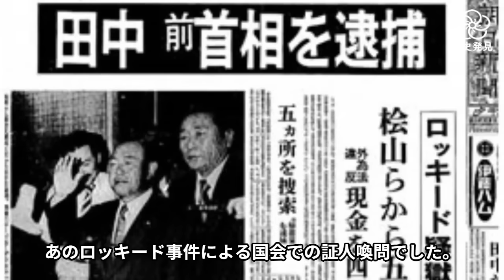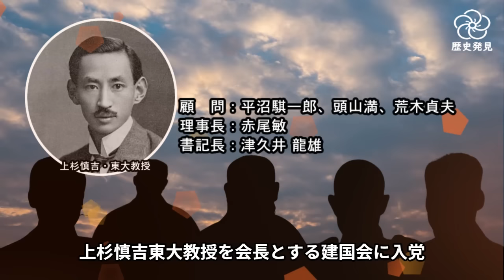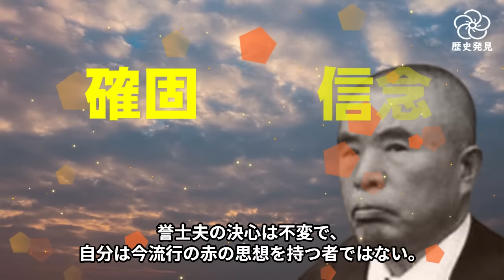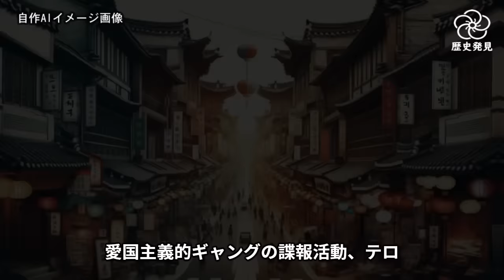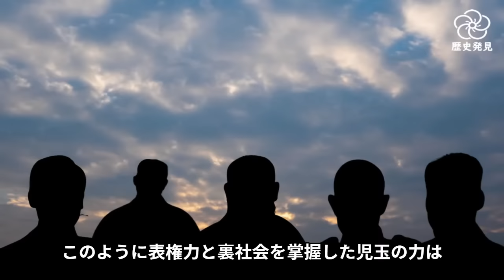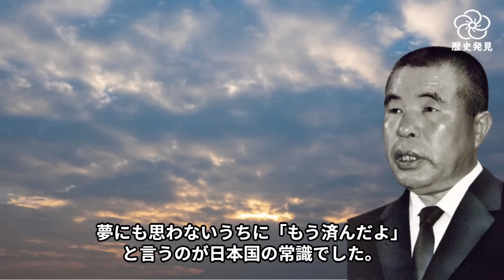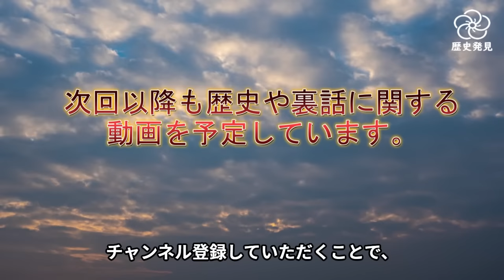闇の帝王、児玉誉士夫：昭和の日本を裏から操った影の存在。日本史の闇に迫る：児玉誉士夫の裏からの権謀とは？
昭和の日本における秘密の支配者、児玉誉士夫。政界、財界、裏社会での彼の驚異的な影響力を解き明かし、闇の帝王の裏世界に踏み込みましょう。ロッキード事件からやくざの経済への介入まで、彼が裏でどのように国を操っていたのか、その全貌を探求します。日本の歴史に潜む真実に迫る貴重なドキュメンタリーをお楽しみください。

■児玉誉士夫とは
昭和の日本において、政治や経済の舞台裏で影響力を行使し続けた闇の権力者、児玉誉士夫を紹介します。彼は戦後の日本において、政財界のフィクサーとして知られ、同時にやくざの世界にも大きな影響力を持つ黒幕として裏社会を牛耳っていました。

■児玉誉士夫の影響力
児玉誉士夫は昭和時代において、その存在感が際立っていました。彼は政治家である田名角栄や岸信介との繋がりを通じて、政界において大きな発言力を持っていました。政治家たちに対して助言し、影の中で政策決定に影響を与えるなど、政治の舞台裏で大きな役割を果たしました。

■ロッキード事件との関与
児玉誉士夫の名前は、ロッキード事件と深く関連しています。この事件は、アメリカの航空機メーカーであるロッキード社が日本の政治家に対して贈賄を行ったスキャンダルであり、児玉はその背後で暗躍したと言われています。彼の存在はロッキード事件における「黒幕」とも呼べる存在であり、その裏取引が明るみに出ることはありませんでした。

■闇のフィクサー
児玉誉士夫は、政財界だけでなく、やくざの世界にも強力な影響力を持っていました。彼はオモテとウラの両方の世界を糸で縫うように操り、闇の帝王とも称されました。彼の存在は、裏社会の秘密裏で数々の取引や交渉を行い、その影響力を広げていきました。

児玉誉士夫は、昭和の日本における闇の権力者として、その名を轟かせました。彼の姿勢や行動は多くの謎に包まれており、今もなお議論の的となっています。彼の影響力は歴史の中で特筆すべきものであり、彼が関与した出来事は、日本の裏社会と政治の歴史に欠かせない一部です。
【関連動画】
【参考資料】
児玉誉士夫 闇秘録
裏社会の日本史
児玉誉士夫自伝　悪政・銃声・乱世
昭和 闇の支配者列伝 上 (朝日文庫)
児玉誉士夫のダイヤモンド―国税局査察部
特高警察体制史